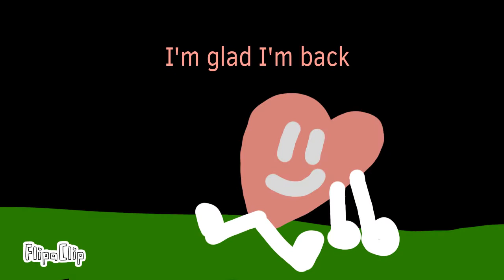Fos e8: double challenge!!